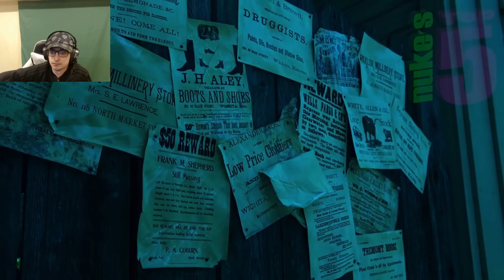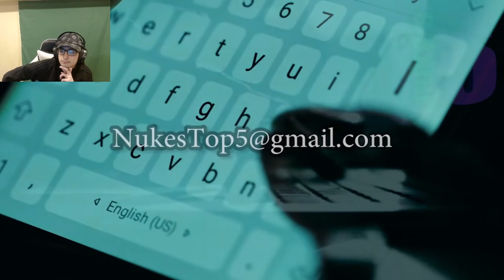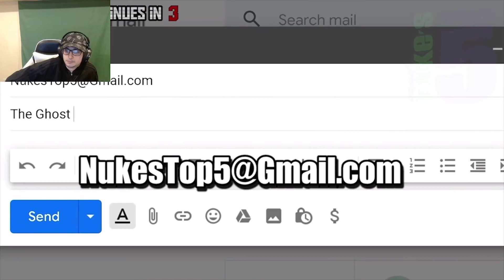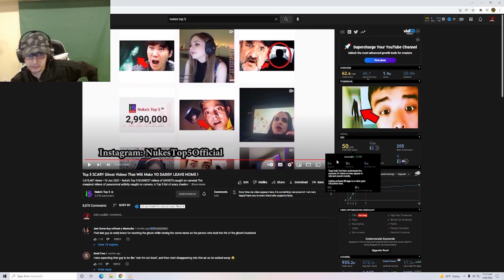5 Ghost Videos That'll Make You Clench Your Gut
Today we look at some Top 5 list of scary shadow figures from nukestop5 channel. was creepy